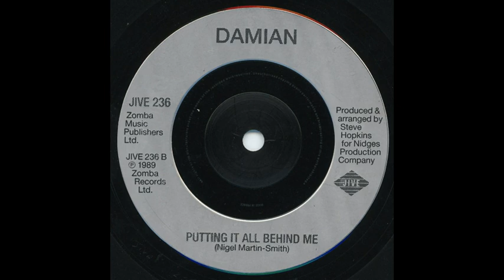Damian - Putting It All Behind Me 1989